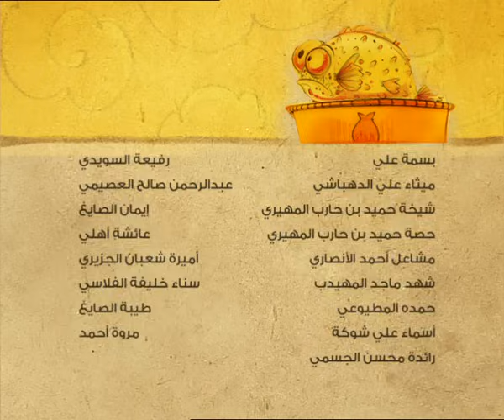فريج الموسم 3 | ميرا موهلا - الحلقة 10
الفريج لم يعد كما كان، فالعديد من سكانه القدامى يهجرونه للإقامة في مناطق أخرى، بينما يحل محلهم شبان مشاغبون وأجانب لهم عاداتهم وتقاليدهم الخاصة، ما يشيع جواً من الفوضى داخل الحي. ومع ارتفاع حدة التوتر تجد أم خماس نفسها في قلب المعركة، حيث تدخل في مواجهة حامية مع أحد السكان الجدد. كيف ستحل الجدات الأربع هذه المعضلة الشائكة؟ وهل هذه هي نهاية الفريج كما نعرفه؟

FREEJ is changing, as many of the long-standing residents move away. They are being replaced by unruly youth and foreigners with different customs and beliefs, leaving the neighborhood in turmoil. As the tension mounts, Um Khammas finds herself in the thick of the action, clashing with one of the newcomers. How will the ladies resolve this thorny situation? Is this the end of FREEJ as we know it?